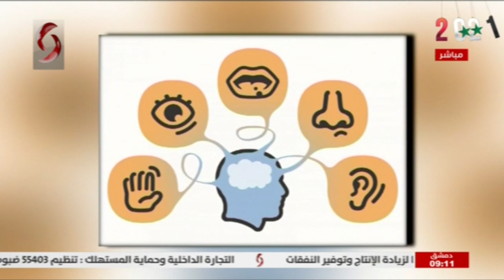صباحنا غير 2021/1/2 | نور الابراهيم & ليا نحاس